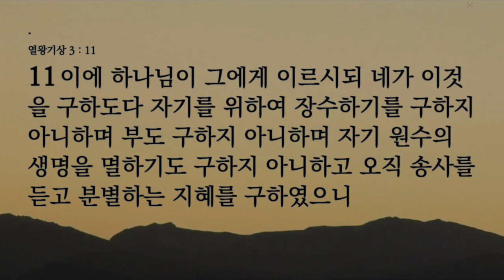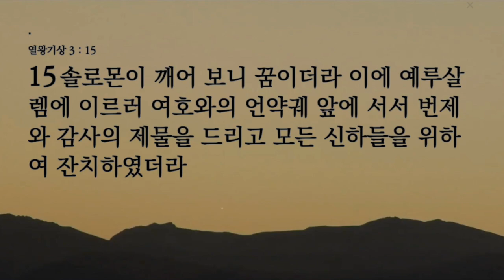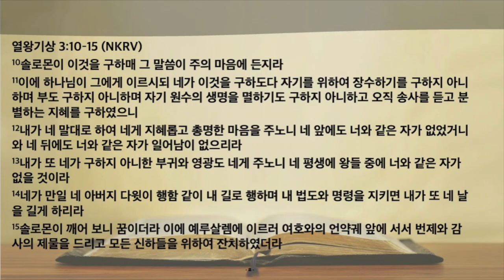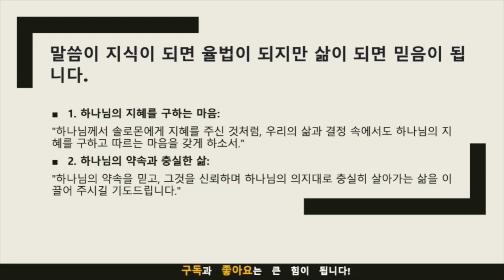묵상노트 ㅣ "부귀와 영광보다 중요한 것: 솔로몬의 기도"(열왕기상 3:10-15)큐티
"부귀와 영광보다 중요한 것: 솔로몬의 기도"(열왕기상 3:10-15)

열왕기상 3:10–15 NKRV
10 솔로몬이 이것을 구하매 그 말씀이 주의 마음에 든지라
11 이에 하나님이 그에게 이르시되 네가 이것을 구하도다 자기를 위하여 장수하기를 구하지 아니하며 부도 구하지 아니하며 자기 원수의 생명을 멸하기도 구하지 아니하고 오직 송사를 듣고 분별하는 지혜를 구하였으니
12 내가 네 말대로 하여 네게 지혜롭고 총명한 마음을 주노니 네 앞에도 너와 같은 자가 없었거니와 네 뒤에도 너와 같은 자가 일어남이 없으리라
13 내가 또 네가 구하지 아니한 부귀와 영광도 네게 주노니 네 평생에 왕들 중에 너와 같은 자가 없을 것이라
14 네가 만일 네 아버지 다윗이 행함 같이 내 길로 행하며 내 법도와 명령을 지키면 내가 또 네 날을 길게 하리라
15 솔로몬이 깨어 보니 꿈이더라 이에 예루살렘에 이르러 여호와의 언약궤 앞에 서서 번제와 감사의 제물을 드리고 모든 신하들을 위하여 잔치하였더라

묵상 포인트:
1. 겸손한 기도의 태도 (10절)
솔로몬이 자신의 이익을 찾지 않고 백성을 위한 지혜를 구하는 기도하나님 앞에서 자기 위치를 아는 겸손한 자세묵상: 나의 기도의 중심은 무엇인가?
2. 하나님의 기뻐하시는 기도 (11절)
솔로몬의 기도가 하나님의 마음에 들어 지혜 외에도 더 주시려고 하심묵상: 내 기도와 삶이 하나님의 마음에 어떻게 와닿을까?
3. 지혜와 그 이상의 축복 (12~13절)
하나님께서 솔로몬에게 지혜와 부, 명예를 함께 주신 것묵상: 하나님의 축복은 어떻게 나의 삶에 나타나고 있는가?
4. 하나님의 약속과 충실한 삶 (14절)
축복을 받기 위한 하나님의 조건과 그에 대한 충실묵상: 하나님의 약속을 믿고 어떻게 충실하게 살아가고 있는가?
5. 변화된 삶의 표현 (15절)
솔로몬이 기도 후 예루살렘에서 제물을 드리며 화목제를 지낸 것묵상: 내 삶에서 하나님과의 관계는 어떻게 표현되고 있는가?
적용점:
1. 하나님 앞에서의 우리의 태도와 기도:
기도에서 자기 중심이 아닌 하나님과 이웃에 대한 사랑을 반영해보기하나님과의 진정한 관계를 위한 시간을 갖기
2. 하나님의 지혜를 구하기:
솔로몬처럼 지혜를 구하는 기도의 중요성을 깨닫고 실천하기하나님의 지혜로 일상의 결정을 내리고 삶을 이끌기
3. 하나님의 약속에 대한 믿음과 충실:
하나님의 약속을 믿는 믿음으로 삶을 살아가기하나님과의 관계를 더 깊게 만들고, 그 안에서 충실하게 살아가기

기도제목:
1. 하나님의 지혜를 구하는 마음:
"하나님께서 솔로몬에게 지혜를 주신 것처럼, 우리의 삶과 결정 속에서도 하나님의 지혜를 구하고 따르는 마음을 갖게 하소서."
2. 하나님의 약속과 충실한 삶:
"하나님의 약속을 믿고, 그것을 신뢰하며 하나님의 의지대로 충실히 살아가는 삶을 이끌어 주시길 기도드립니다."

음원출처 : 크리스찬 BGM